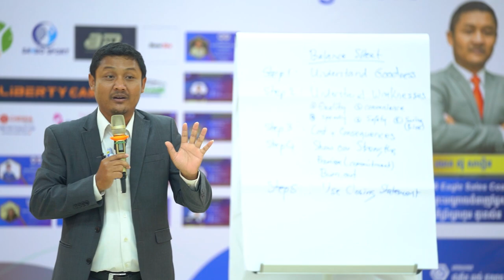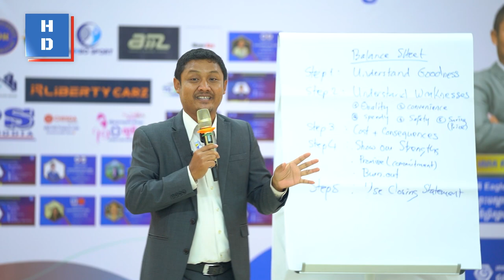——-សិល្បៈលក់ដាច់ច្រើនជាងមុន——-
គុណតម្លៃនៃធម៌ទាំង៥ពេលចេញបង្រៀននិងធ្វើការរបស់លោកស៊ូ សាវឿន.

និងទីប្រឹក្សាហូមឌូខេសិន